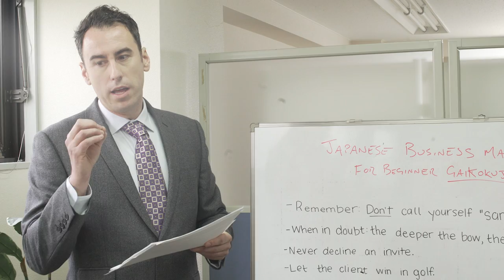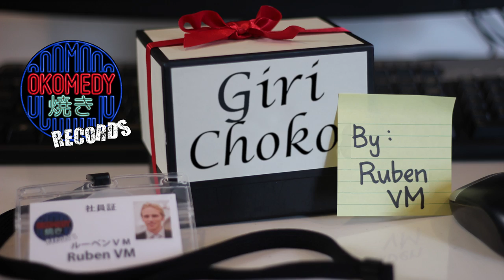「義理チョコ」ラブソング（フル版・コントあり）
*** *** *** LIVE 情報 *** *** ***
日本語スタンダップコメディライブ＠阿佐ヶ谷
2019年6月6日（水）：20:00〜
￥1,500

バレンタインデーは女性だけが贈るの？一体ホワイトデーって何だろう？無礼講は危なくない？日本のオフィスのマナーが分かりづらいでしょう！2020年までの日本の国際化をもう少しスムーズにできるようにステレオタイプ外人シンガー・ソングライター「ルーベンVM（Ruben VM）」は、日本の職場の独特の習慣の一つを説明する、ラブソングを作曲してきました。オフィスにおいてトラブルが発生しないように周りの外国人の同僚に、ぜひこの動画をみてもらっておいてください！

Click the subs button for English lyrics.

✴︎Credits✴︎

◇◇作曲・歌詞
Ruben VM

◇◇ビデオコンセプト・プロデュース
BJ Fox

◇◇監督・編集・ビデオプロダクション
Polyglossia Films aka Aziz Vora & Tom Slemmons

Starring:
Ruben VM, BJ Fox, Akari Furuyama, Tomomi Abiko, Mai Kumagai, Nao Goto, Yumiko Yasu (+ friends), Anna Berry and fellow Okomedians, Vinay Murthy and Wille Hegestad! Also the great Junichiro Tsuge as Tanaka Bucho!

Special Thanks
To all others who helped and ground support from Elena Sugiyama!